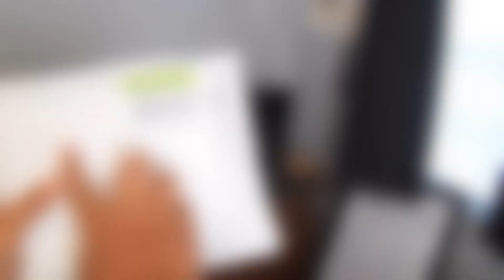Unboxing Bomber Bucktail's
Just got home, Saw there was a package from Mr.Vito. It was the Bucktail's i won on Outdoor Fishing.